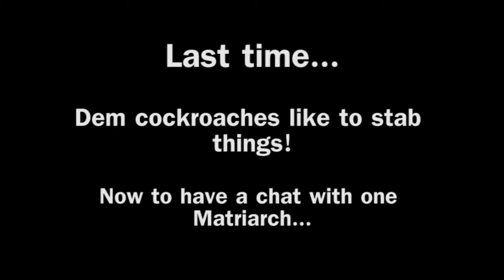Let's Play - Mass Effect - Ep 18 (Blind) - "Neutron Purged"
Momo and Iza finally meet the Matriarch, which goes just about as well as you might expect.

Warning for some mild coarse language and game violence.

Updates Regularly!